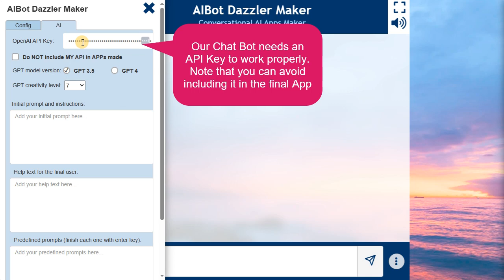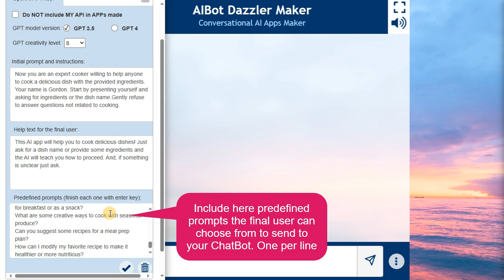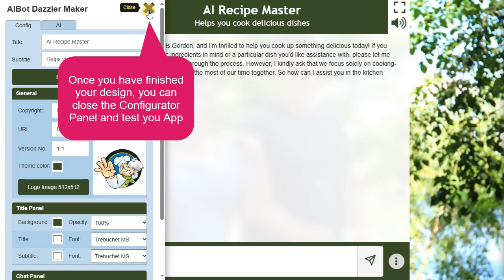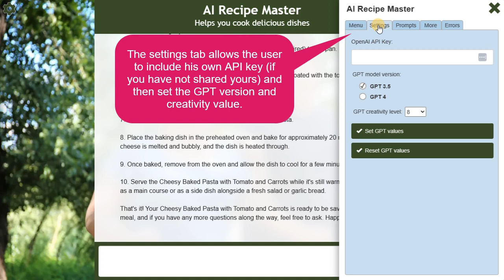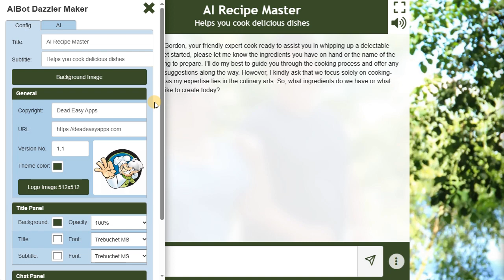AI BotDazzler Tutorial: Create Custom AI Chatbots with OpenAI ChatGPT!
Welcome to our AI BotDazzler tutorial! In this video, we'll introduce you to the powerful AI BotDazzler app, which enables you to effortlessly generate customized and focused AI bots using OpenAI ChatGPT. With this app, you can have a standalone web app with a fully functional and specific chatbot ready to upload to your web server.

📲 AI BotDazzler App is part of Dead Easy Software (deadeasysoftware.com)

🤖 Customized AI Bots:
AI BotDazzler empowers you to create AI chatbots tailored to your specific needs. Whether you're building a customer support chatbot, a virtual assistant, or an interactive website bot, we've got you covered.

💡 Key Features Covered:
Customizing Chatbot Behavior
Training Your Bot
Embedding Chatbots in Websites
Uploading to Your Web Server
Real-Time Interaction Demonstration

🌐 Standalone Web App:
Learn how to transform your AI bot into a standalone web app that's ready for deployment on your web server. No coding expertise required!

🚀 Efficient and Focused:
AI BotDazzler streamlines the bot-building process, making it efficient and focused. You'll see how quickly you can have a functional chatbot up and running.

Join us in this step-by-step tutorial and unlock the full potential of AI BotDazzler. Whether you're a web developer, business owner, or simply curious about AI chatbots, this app is a game-changer!

Start creating customized AI chatbots effortlessly with AI BotDazzler. Watch the video now and revolutionize your web presence with intelligent and interactive chatbots!